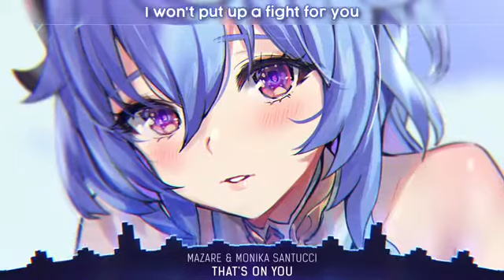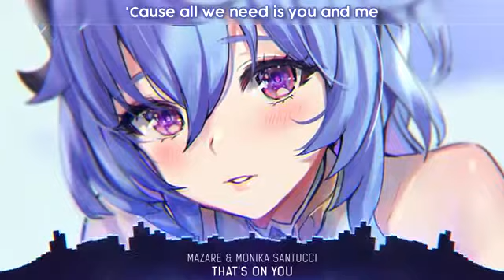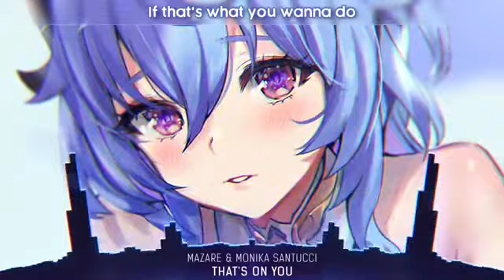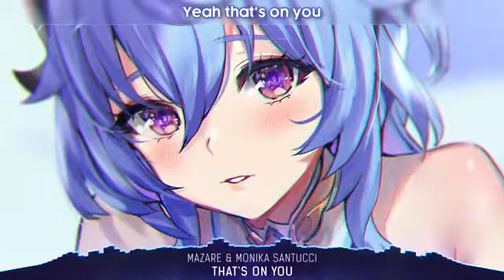Nightcore - That's On You#moe1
Peace, mercy and blessings of God be upon you. ♥ ️ ♥ ️ ♥ ️ ♥ ️ ♥ ️ ♥ ️ ♥ ️ ♥ ️